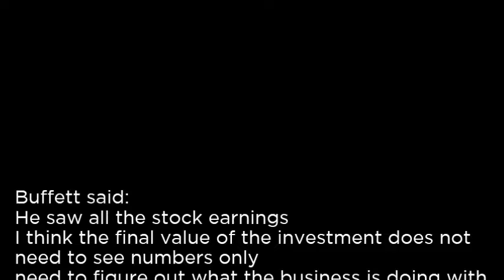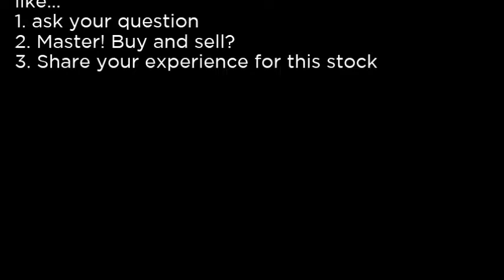GLMD - Galmed Pharmaceuticals Ltd GLMD buy or sell Buffett read basic